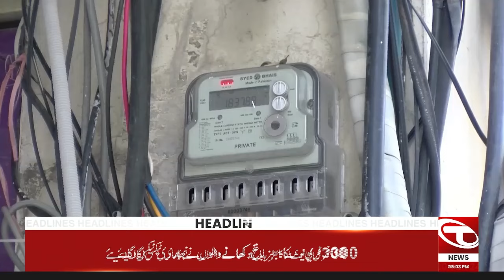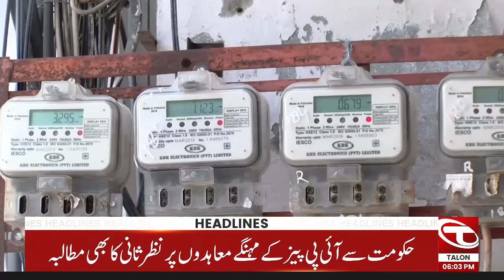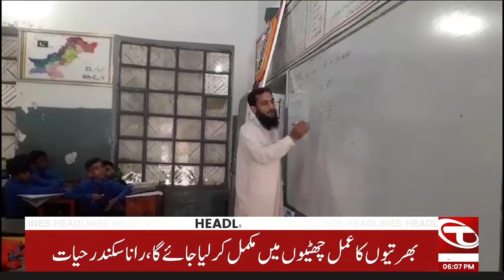06 PM News Headlines | 30 June 2024 | Talon News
06 PM News Headlines | 30 June 2024 | Talon News